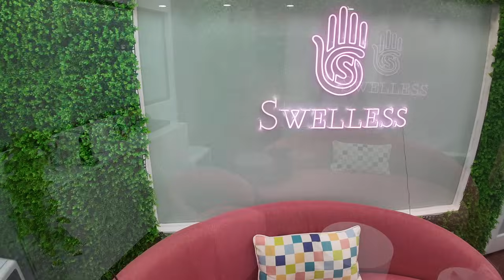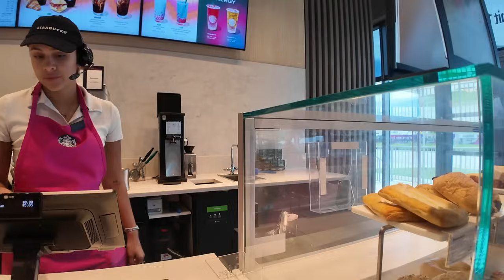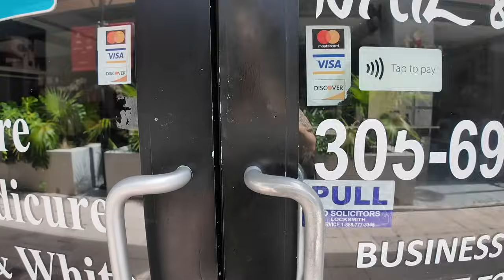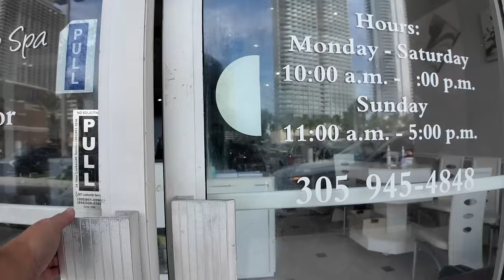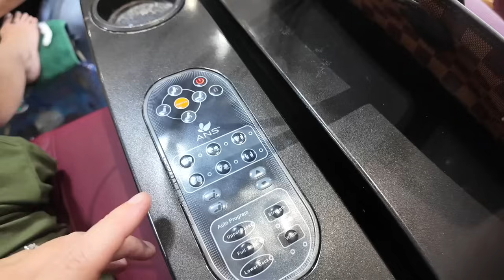Undorító körmös story...- Miami Vlog